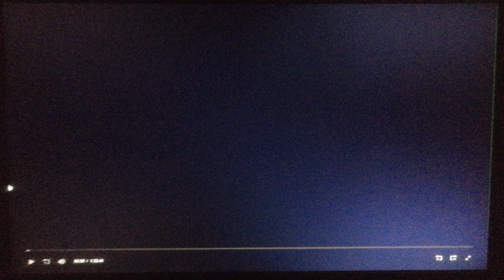New Line Cinema (2001)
From Prison Song (2001)